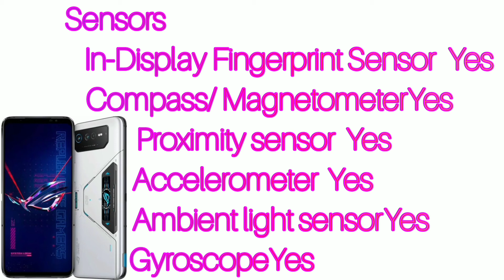asus rog phone 6 pro || asus rog phone 6 pro review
hello guyz kaise ho aap उम्मीद करते हैं aap log अच्छे होगें guyz Aaj ki iss video me asus rog phone 6 ka specification दे‌खेगें aap video ko full watch Karna aur video ager पसदं आऐ to video ko like karna mut भुलना aur kio video me कमी ho to please comment me likhna mat भुलना